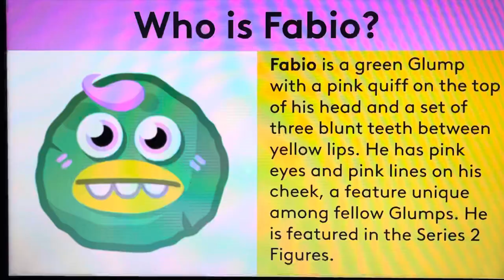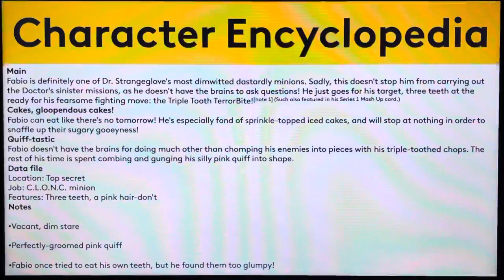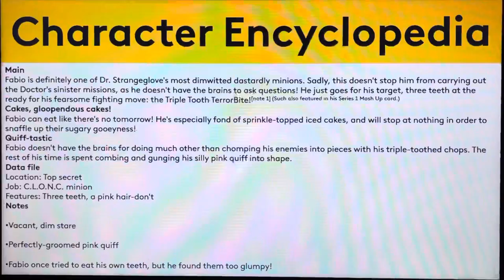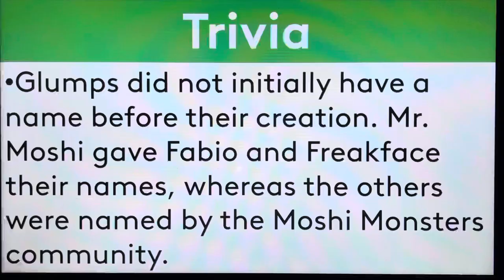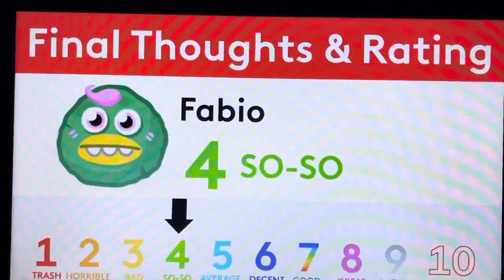Moshi Monsters Biography #497 - Fabio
Hello, YouTube! Welcome to Episode 497 of Moshi Monsters Biography! In this episode, We take a look at the biography of Fabio! Enjoy, guys!!